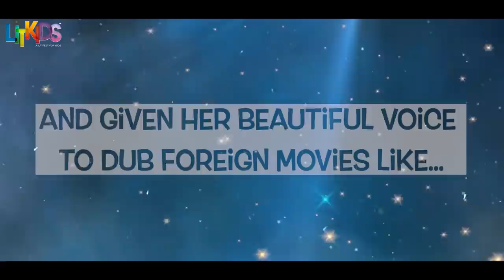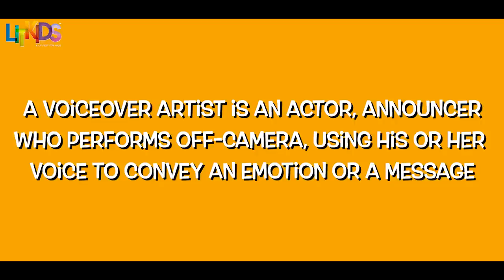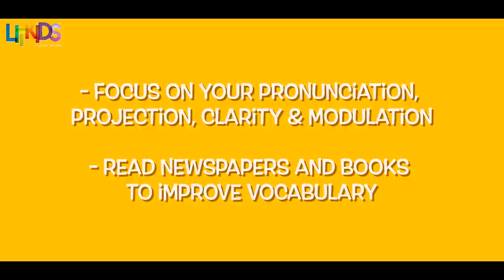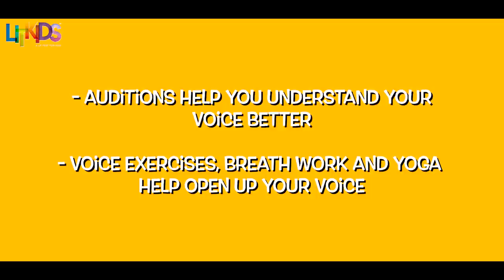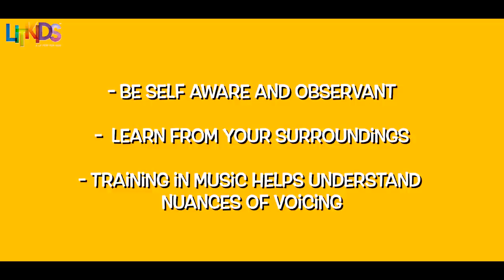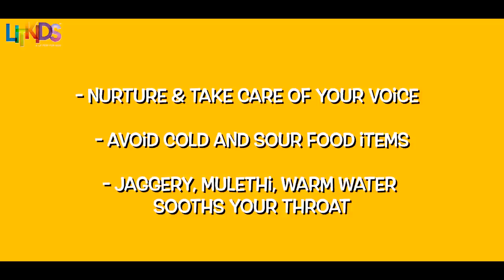Masterclass on Voicing by MANINI DE | Dubbing artist | How to become a voice over Artist | LITKIDS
Manini De is an Indian television and film actress and Voice Over artist. Few of many dubbing roles she has played are in movies like Iron Man 1 & 2, The Mummy, Total recall, Avengers: Age of Ultron and so on.

What is voice over? How do you dub? How to improve your pronunciation? How to express yourself through voice modulation? What are the voicing career options?

Manini De is here to teach and guide you through the process of Voicing. From helping you understand what Voice Modulating is to sharing her tips and hacks to enhance your voice, pronunciation and tonality.

While many struggle understanding the career options a Voice Over artist has to explore, Manini explains and simplifies it all for you.

About this video:
1. Voice over artist kaise bane?
2. How to dub?
3. Become a voice over artist
4. Manini de
5. Voicing masterclass
6. Voice exercises and techniques